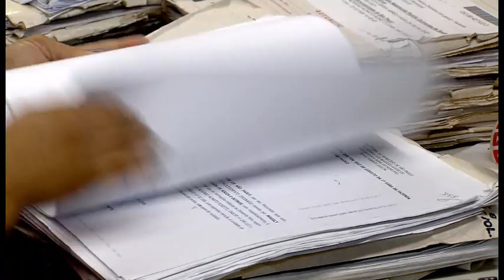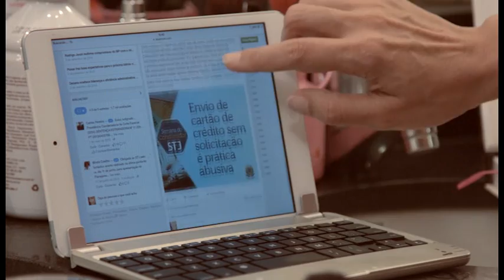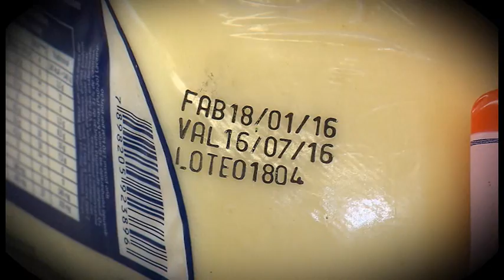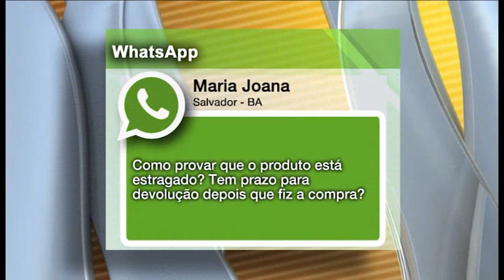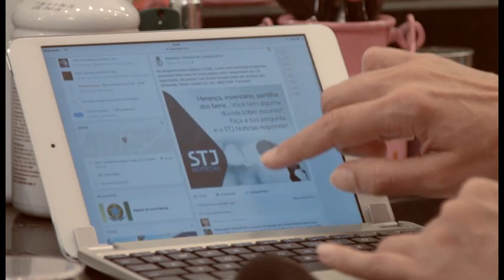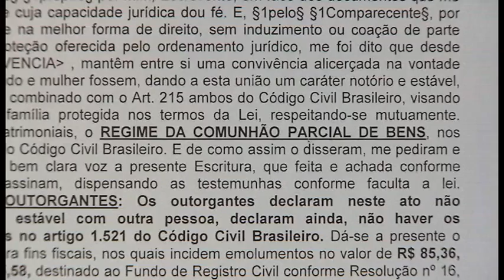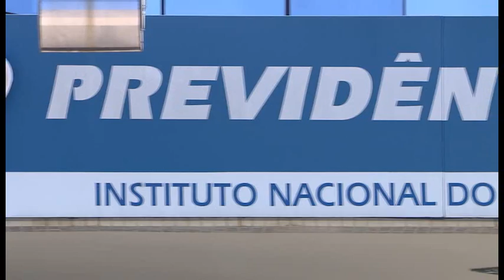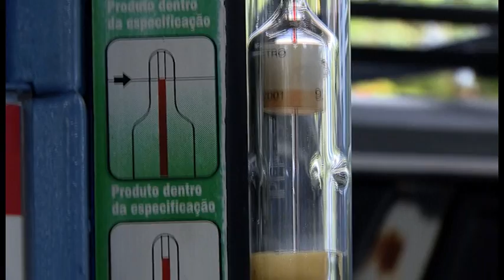STJN nº98: Relações de Consumo (02/04/2016)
Nesta semana o STJ Notícias fala sobre relações de consumo. Quando é possível procurar a justiça para solucionar problemas como troca de produto ou substituição? O que fazer quando se leva para casa um produto estragado, mas dentro do prazo de validade impresso na embalagem?
Um especialista responde perguntas enviadas por telespectadores por meio da página do STJ no facebook e pelo whatsapp.